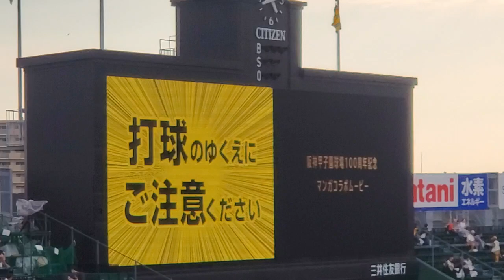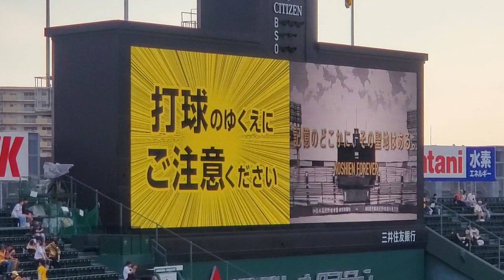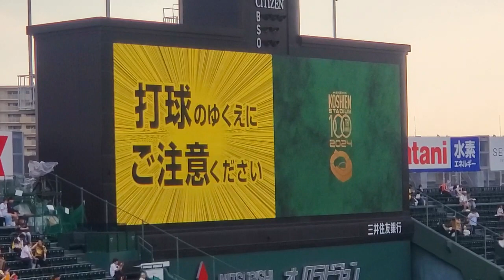20230616 漫画風♪阪神甲子園球場の100周年記念 マンガコラボムービー(来年2024年) 阪神ﾀｲｶﾞｰｽ主催試合前@阪神甲子園球場･ﾚﾌﾄ外野 日本生命ｾ･ﾊﾟ交流戦